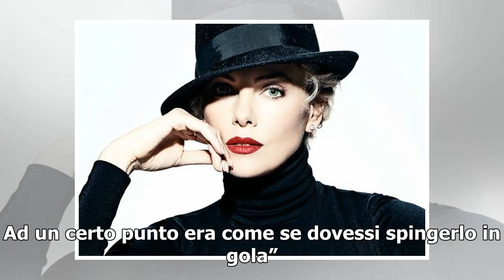[T-LEX News] Charlize Theron ingrassata di 22 kg e depressa/ Foto: "Ecco perché ho accettato il r...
Charlize Theron Charlize Theron ha accettato di mettersi alla prova con una parte difficile ma che, soprattutto, l'ha costretta a modificare fortemente il suo fisico. 22 chili in più e sensazioni di malessere e un durissimo lavoro per smaltire il tut...